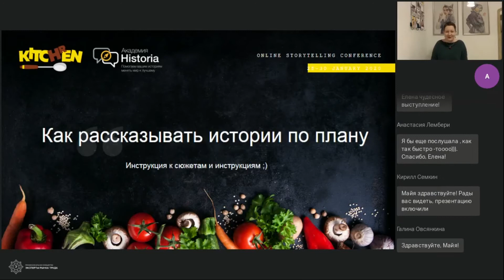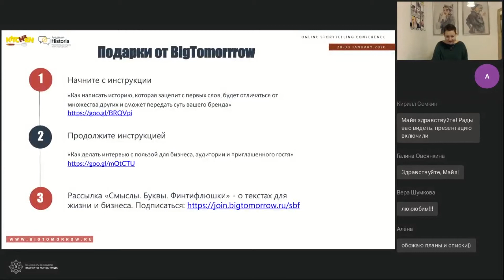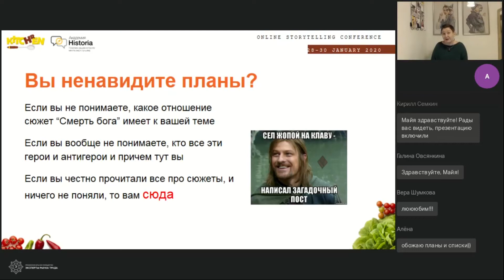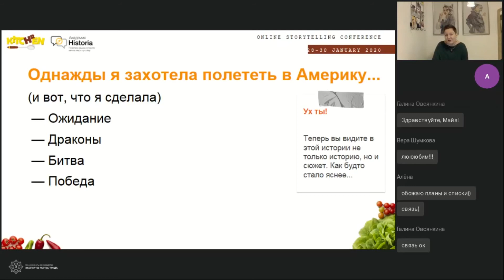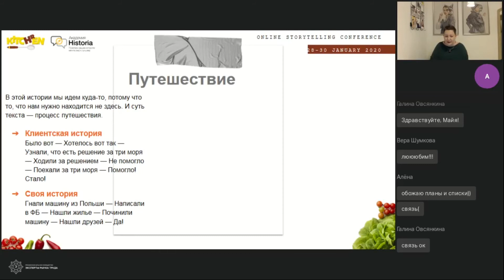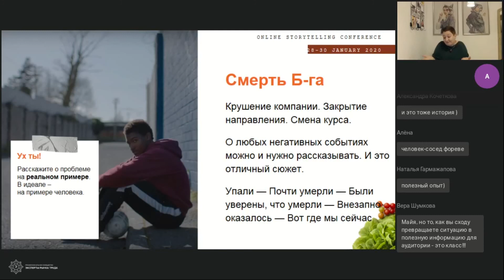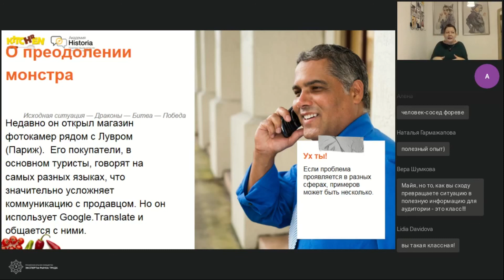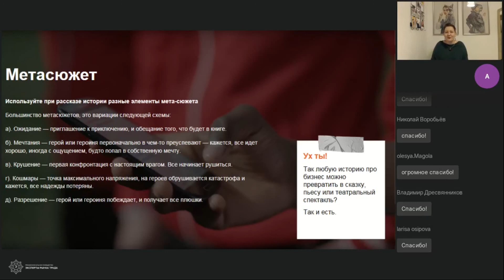7 универсальных сюжетов для бизнеса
Построение сюжета — сложная задача даже для опытных журналистов и пиарщиков, не говоря об обычных предпринимателях. Кажется, что вариантов бесконечное количество. А что, если в основе всех историй лежит только 7 универсальных сюжетов? Если найденный однажды правильный сюжет, может раз за разом увлекать ваших зрителей? Писатель Кристофер Букер считает, что наши самые любимые истории складываются только из 7 типов сюжетов. Я расскажу, почему с его сюжетами сторителлинг станет для вас способом общаться и с клиентами, и с партнерами и со СМИ.

О спикере: Майя Богданова уже 20 лет она профессионально рассказывает истории о бизнесе, была журналистом, затем редактором, 10 лет создавала издания о недвижимости на российском рынке. Автор журнала Сноб, газеты Коммерсант и других. Майя – человек, которому удается создавать текст о компании, который устраивает заказчика, редактора и вдохновляет читателей.